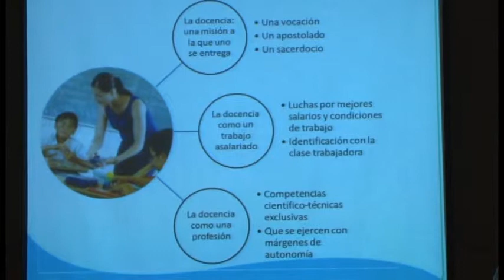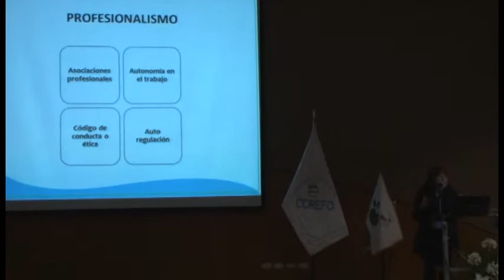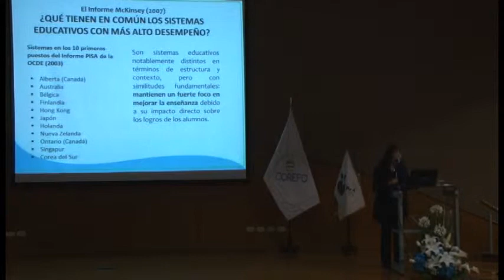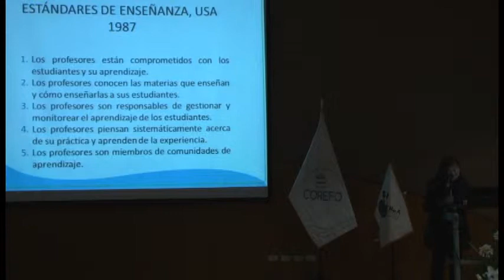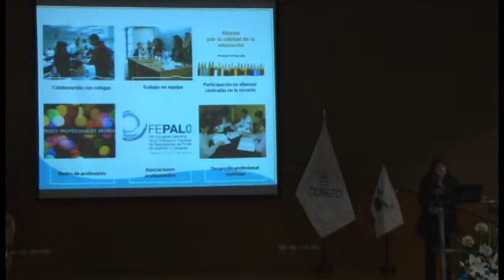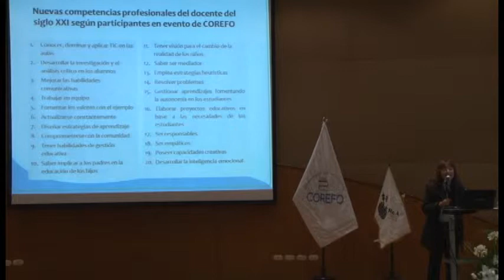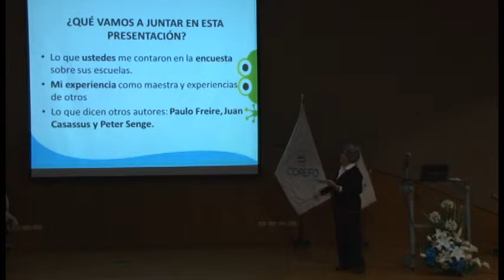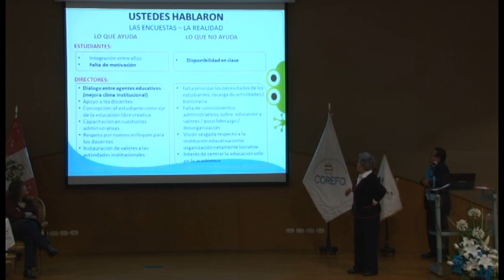I Ponencia Magistral 2014 (2/4)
Realizado el 18 de julio